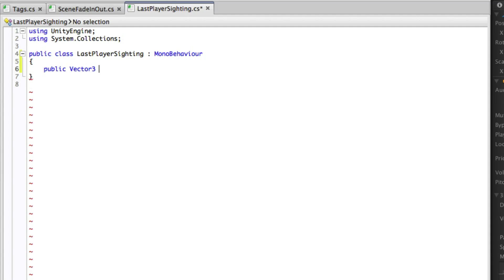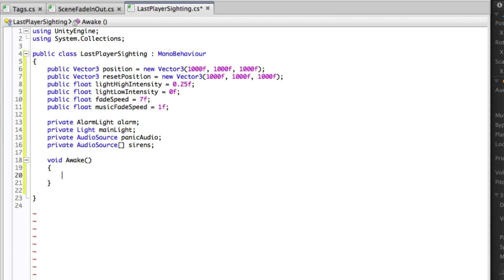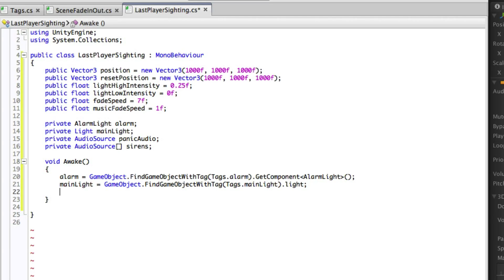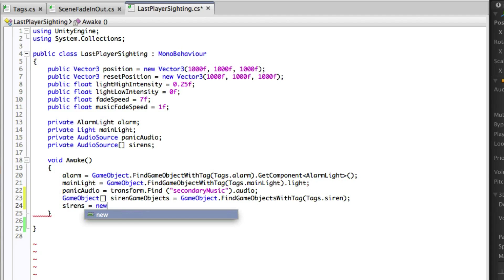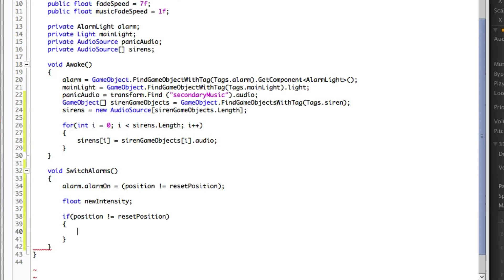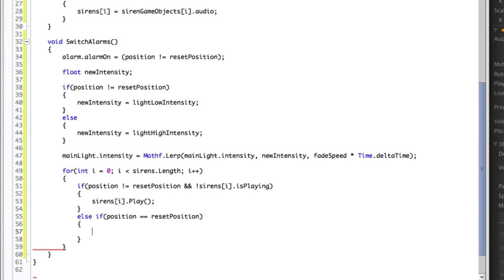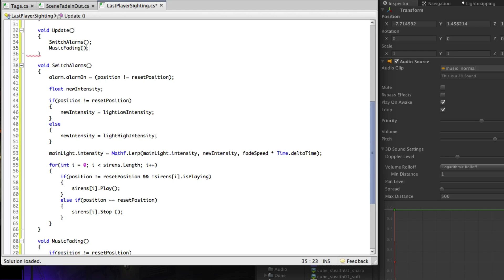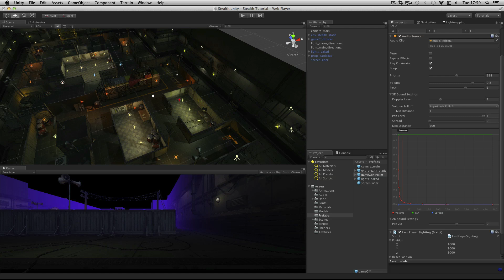Stealth game tutorial - 106 - Game Controller - Unity Official Tutorials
How to setup a game controller that stores data for your game, and controls the alarm system's lights.